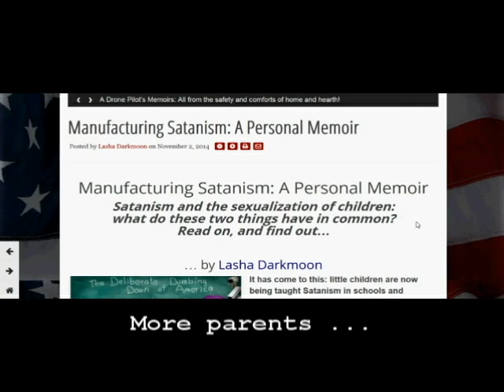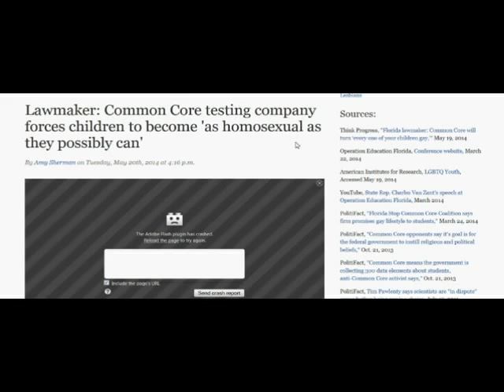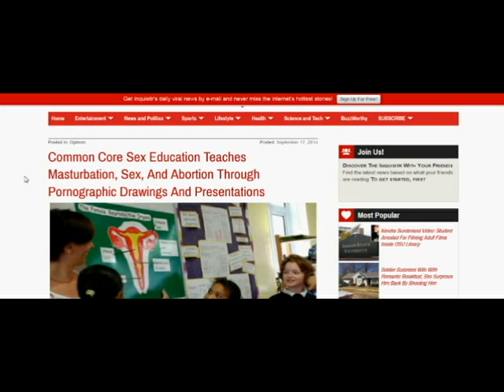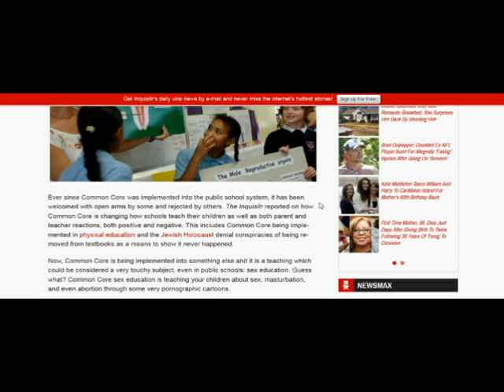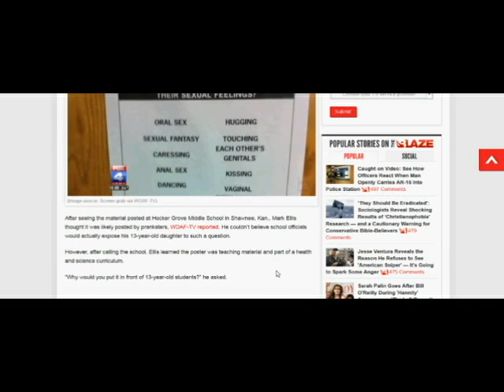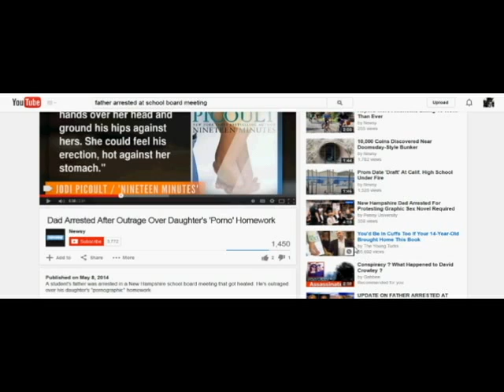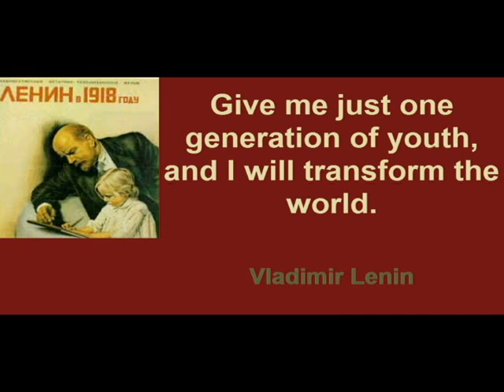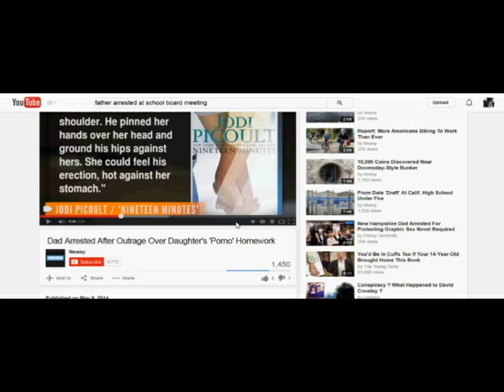11-12 YEAR OLD TAUGHT HOW TO STRAP ON DILDO, & MORE SICK COMMON CORE TEACHINGS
I will only be posting on this channel videos that are longer than 15 minutes; all links are below.